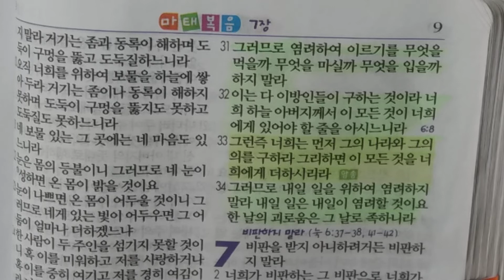마태복음6장31~34절말씀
염려하지 말라